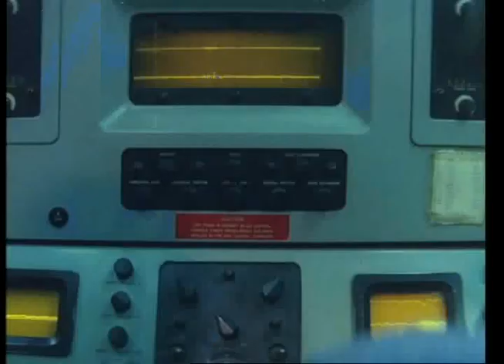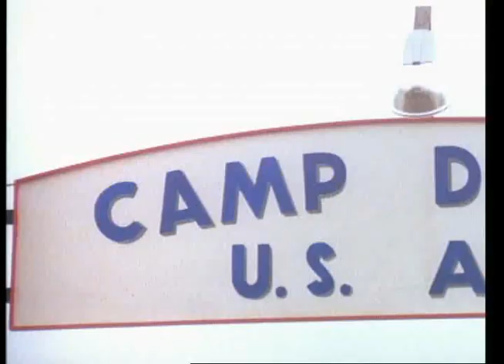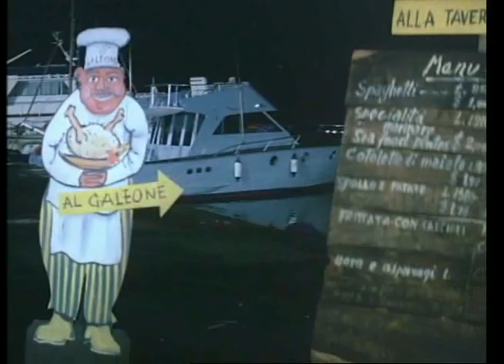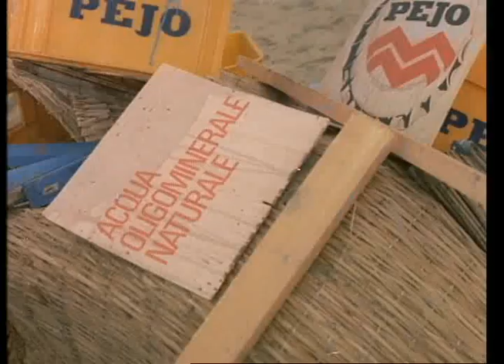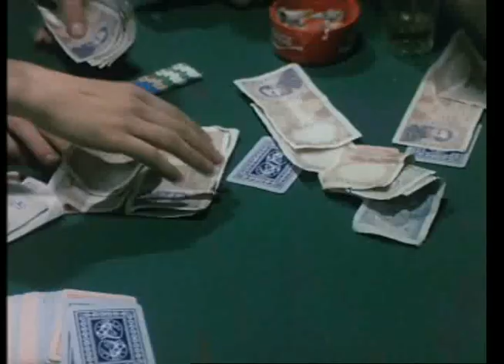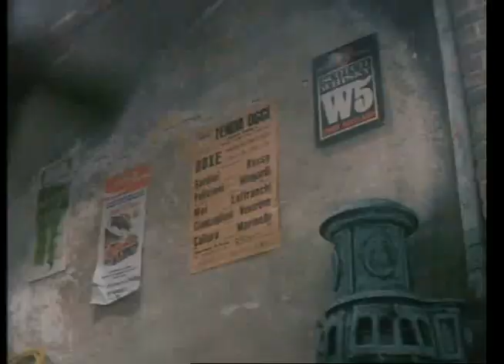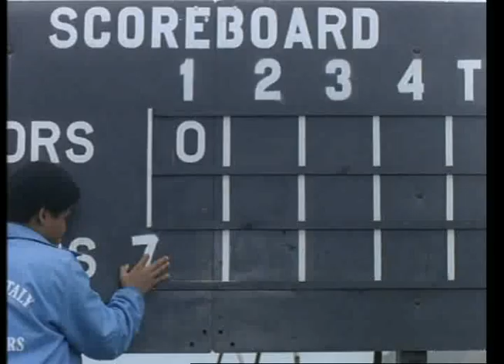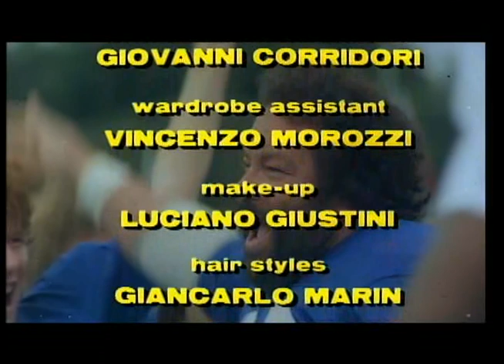They Call Him Bulldozer 1971 - Bud Spencer - Full Movie